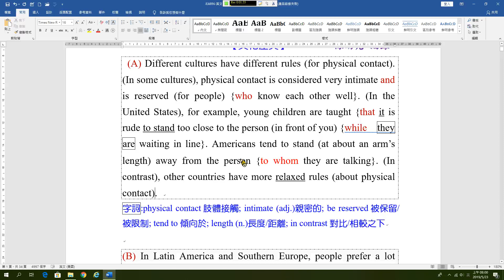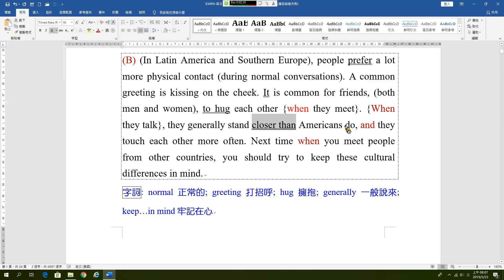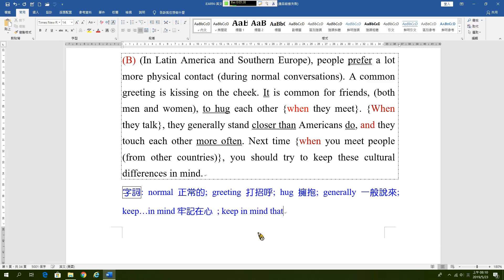中階閱讀57 文化差異2